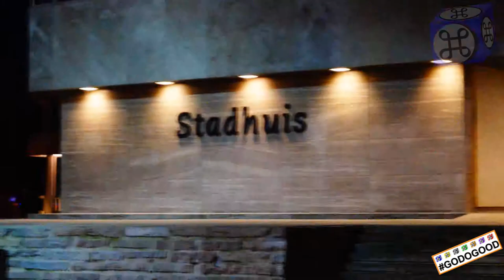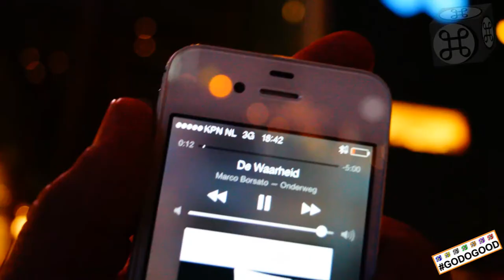Lichtstad Eindhoven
The Netherlands is one of the most illuminated countries in the world, where Eindhoven stands out as the 'City of Light', having incorporated light as its city image. PLUS will enable Eindhoven to further integrate its Public Lighting strategy based on partner inputs regarding various aspects of Public Lighting policy-making, e.g administrative aspects, public procurement etc.

Eindhoven information.

Camera, Edit and Voice : Stijn Gabeler
GODOGOOD INTERNATIONAL
Stichting GODOGOOD.